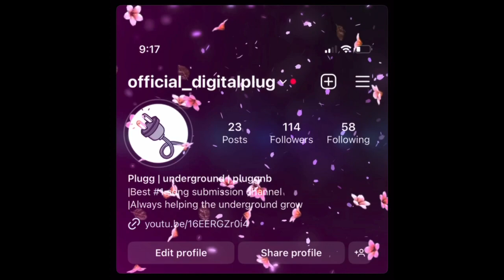Luvfall ~ Waste time (prod.ssdnte x mvtthww)